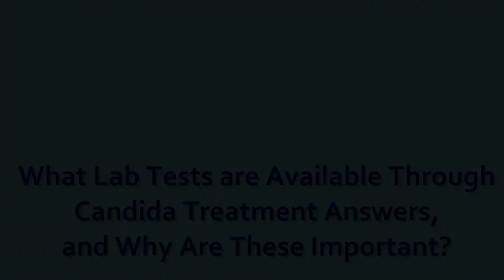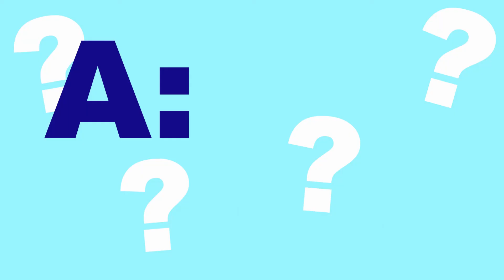Candida Treatment-Candida Lab Testing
Candida Lab testing includes the Organic Acid Test from Great Plains Laboratory.